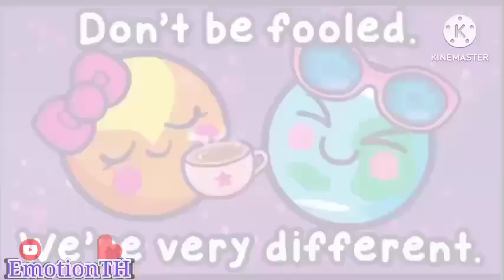The Elements Crystal Z 3 TA : Episode 6 "What are the main? Here's Cutest!" Gacha Life 2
Hey guys! New back in the world! But who is this Cute girl? Happiest, Honest, Luckiest, Dearest, Greatest, who next is cool? Nudity is "Cutest" But I'm so Cute! Next who is this Seventh? but color is rainbow cool!